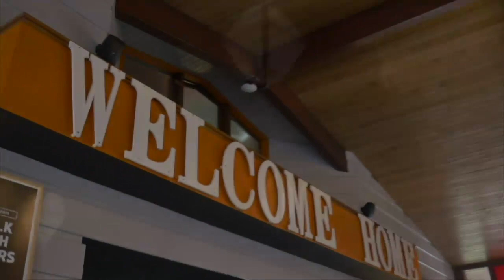Awaken - How To Pray In 2020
We would love if you joined us on the weekends.

Service times:
SAT. @6pm
SUN @9:30am &11:15am